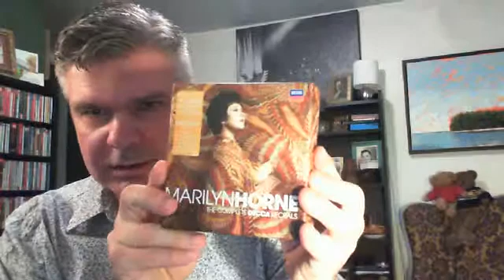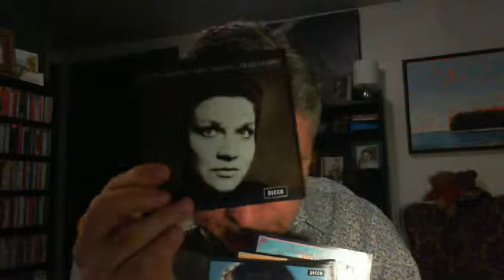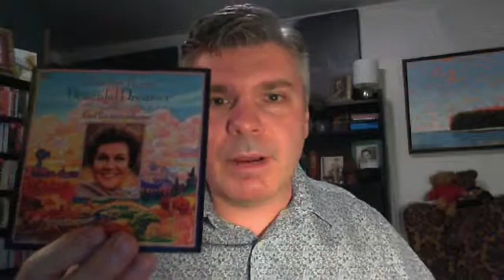Tim Ostendorf discusses Marilyn Horne singing Copeland's "Ching-a-ring-Chaw"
Tim Ostendorf, baritone and innkeeper (Inn at Crystal Lake, Eaton, NH), discusses a funny Letter to the Editor from his local paper... plus a little Copeland song sung by mezzo Marilyn Horne.